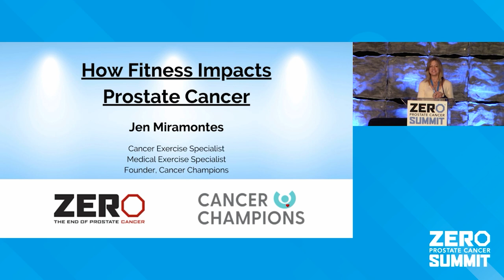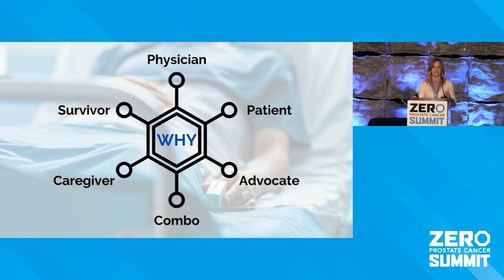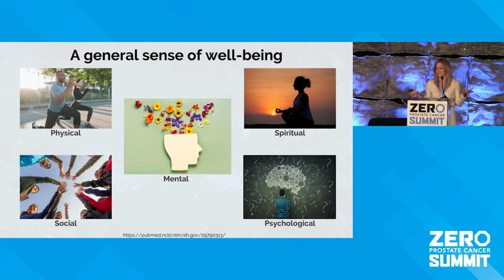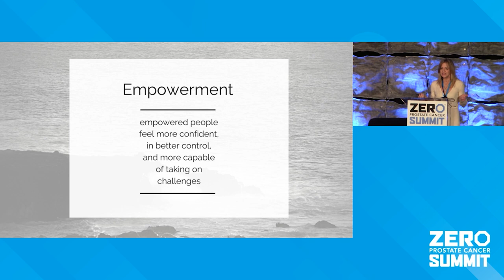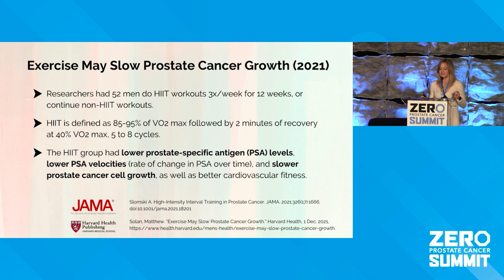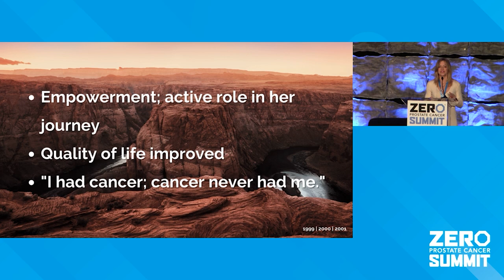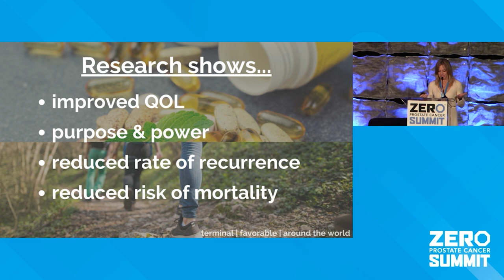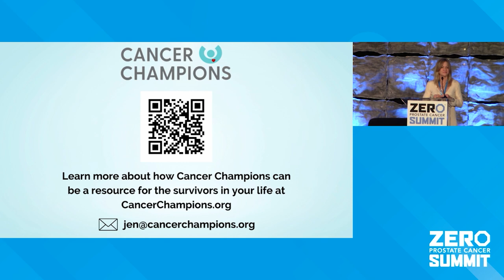How Fitness Impacts Prostate Cancer – 2023 ZERO Prostate Cancer Summit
Welcome to the 2023 ZERO Prostate Cancer Summit! In this segment, hear from Jen Miramontes on How Fitness Impacts Prostate Cancer.

For more information on ZERO Prostate Cancer, visit zerocancer.org.